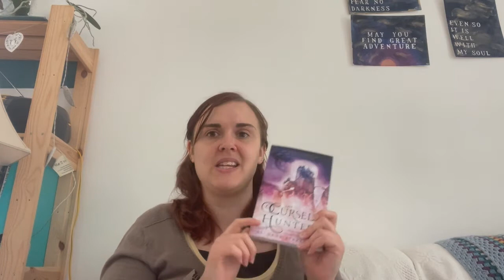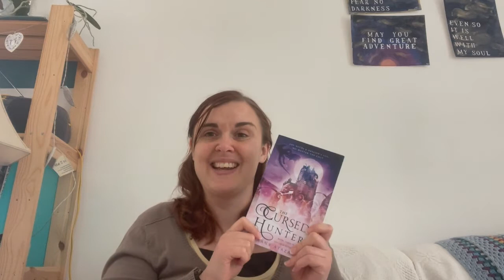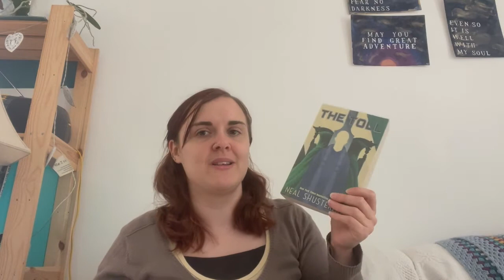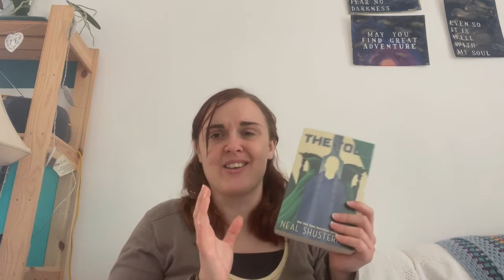Series I want to finish in 2022 [CC]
Series mentioned:
Daevabad by S A Chakraborty
Wayfarers by Becky Chambers
Renegades by Marissa Meyer
The Carls by Hank Green
Poldark by Winston Graham
Dirk Gently by Douglas Adams
Before the Storm by Diane Chamberlain
The Cemetery of Forgotten Books by Carlos Ruiz Zafon
Mary Finch by Rose Melikan
An Ember in the Ashes by Sabaa Tahir
The Space Trilogy by C S Lewis
The Hollow Crown by Zoraida Cordova
The Next Together by Lauren James
101 Dalmatians by Dodge Smith
Teixcalaan by Arkady Martine
The Wives of King David by Jill Eileen Smith
Sands of Arawiya by Hafsah Faisal
The Stolen Kingdom by Bethany Atazadeh
The Farseer Trilogy by Robin Hobb
Good Girl's Guide to Murder by Holly Jackson
The Broken Earth by N K Jemisin
Dimple and Rishiverse by Sandhya Menon
Machineries of Empire by Yoon Ha Lee
Arc of a Scythe by Neal Shusterman
Poirot by Agatha Christie
Tommy and Tuppence by Agatha Christie